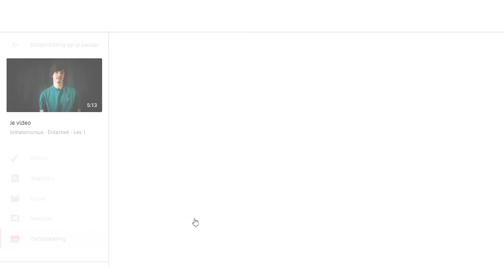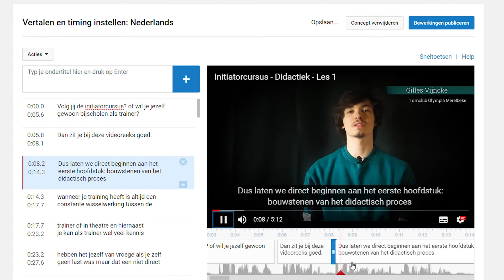Hoe ondertiteling toevoegen in YouTube?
OPEN YOUTUBE
Ga naar je kanaal en klik op youtube studio
Dan zie je een knop in de linkerkolom met ondertiteling.
Je kiest een video die je wilt ondertitelen.
als je op TOEVOEGEN klikt kan je een transcript of getimed ondertiteling bestand toevoegen indien je dit hebt.
Je kan ook handmatig zelf je ondertiteling typen bij nieuwe ondertiteling maken?
Ik ga eventjes terug.
Het is handig om te weten dat youtube automatisch al een ondertiteling voor je maakt.
Als je klikt op ‘automatisch’, kom je bij deze ondertiteling terecht.
Een nadeel is dat youtube niet alle zinnen goed verstaat en dat de ondertiteling bijgevolg vol fouten staat. Een voordeel is dat hij wel goed weet wanneer er iets gezegd wordt, waardoor je de tijden niet meer volledig moet aangeven wanneer welke zin moet verschijnen. Je moet dus enkel de zinnen aanvullen of veranderen die youtube zelf niet helemaal juist verstaan heeft.
Klik hiervoor op bewerken.
Per kader kan je de tekst veranderen door erop te gaan staan. Onder de video kan je aanpassen wanneer en hoelang de ondertiteling getoond wordt.
Als je alles juist hebt gezet, klik je op ‘bewerkingen publiceren’
Als je nu naar je video kijkt, staat er vanonder een toetsenbord. Als je hierop klikt, verschijnt de ondertiteling bij de video.

Dit was de easy this is how you do van vandaag.